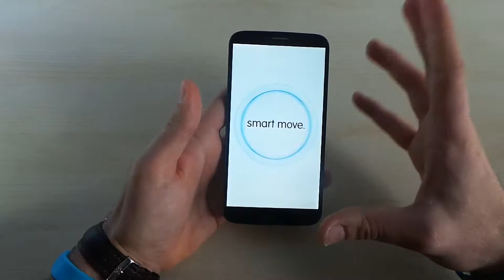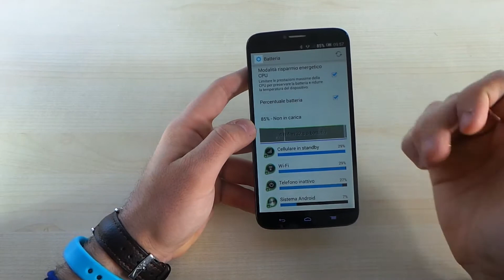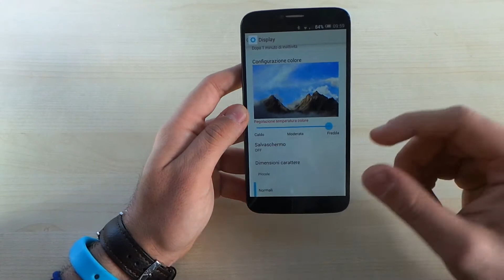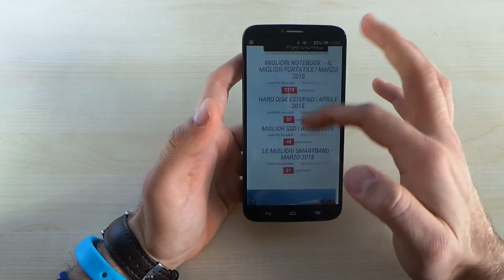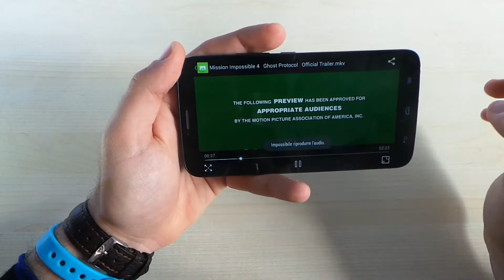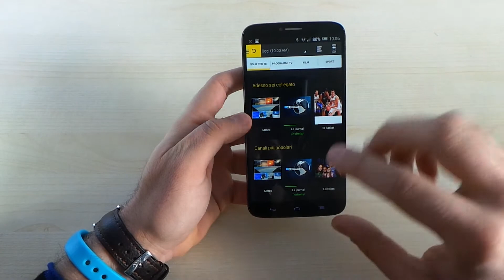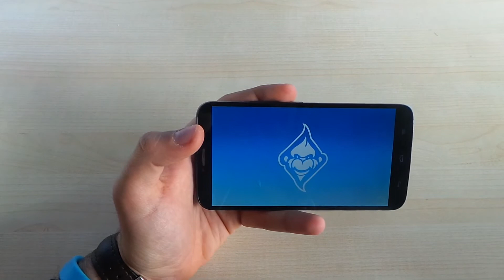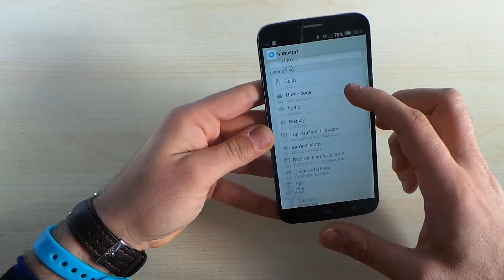Alcatel OneTouch Hero 2 videoreview • TechZilla.it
Recensione di Hero 2 di Alcatel OneTouch da TechZilla.it